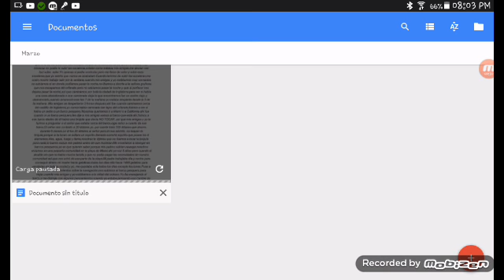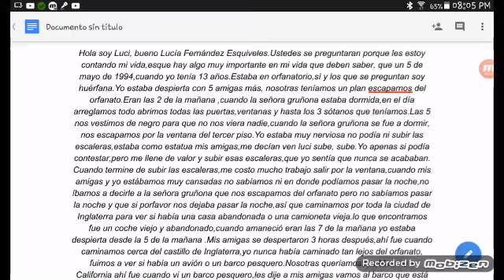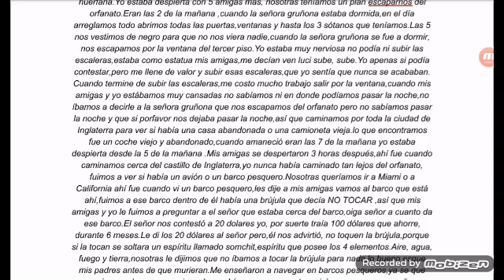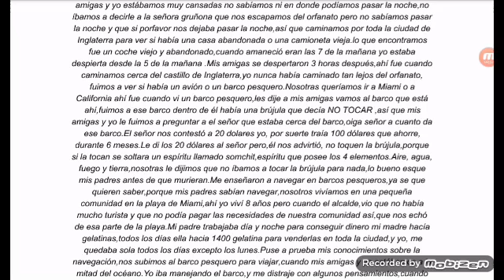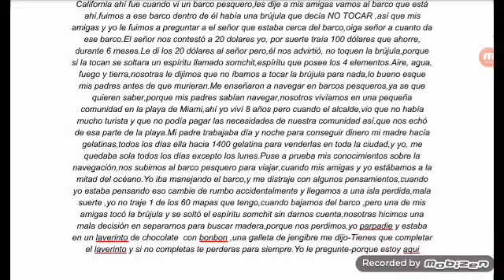Les cuento mi historia